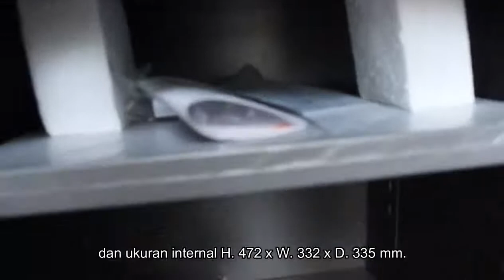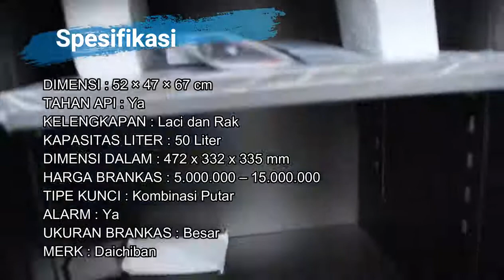Brankas Daichiban DS 60 D | Brankas Digital Canggih !!!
Dalam produk kali ini Kotakpensil.com akan menjelaskan Spesifikasi Brankas Daichiban DS 60 D With Alarm.

Brankas Daichiban DS 60 D With Alarm Merupakan salah satu Brankas Besi Tahan Api yang ada di Kotakpensil.com

Hubungi CS kami sekarang untuk mendapatkan harga spesial Brankas Daichiban DS 60 D With Alarm :
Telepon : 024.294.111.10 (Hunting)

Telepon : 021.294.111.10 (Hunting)